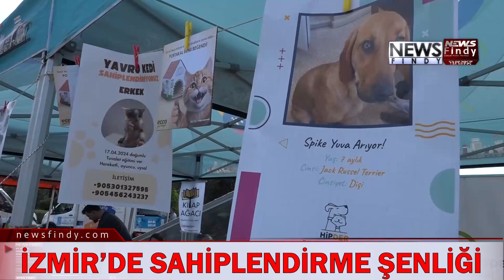Kültürpark'ta Yuva Arayan Can Dostların Yeni Yuvalarına Kavuştuğu Etkinliğe Katılım Yüksek Oldu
İzmir Büyükşehir Belediyesi tarafından Kültürpark'ta yuva arayan can dostlar ile hayvanseverleri bir araya getirmek için düzenlenen Sahiplendirme Şenliği yoğun ilgi gördü. Can dostların yeni yuvalarına kavuştuğu etkinliğe katılan hayvanseverler kamuoyunun tartıştığı sokak hayvanlarına yönelik yasal düzenlemeye tepki gösterdi. Şenlikte konuşan İzmir Büyükşehir Belediyesi Başkan Vekili Dr. Zafer Levent Yıldır “Öldürmek için değil yaşatmak için varız” dedi.